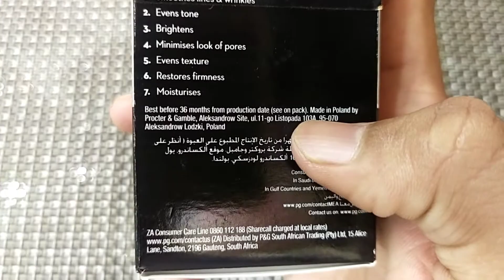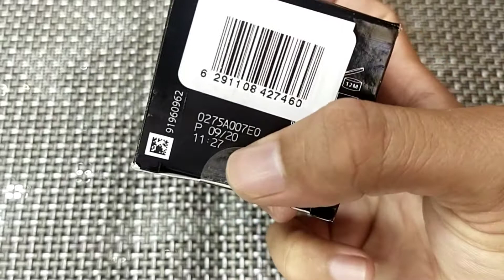Olay total effect 7in1 moisturizer price |Cream for anti-aging,anti wrinkles | Olay day cream